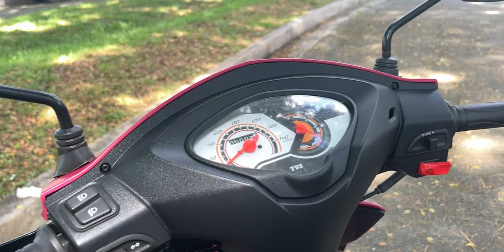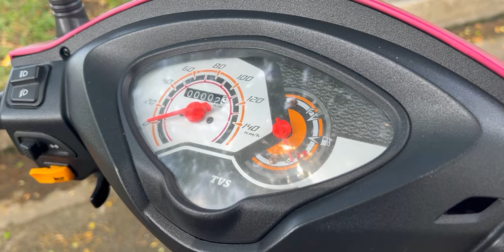TVS Dazz DigiTech R 110 - First Look Review plus Price from Motor Ace. . .